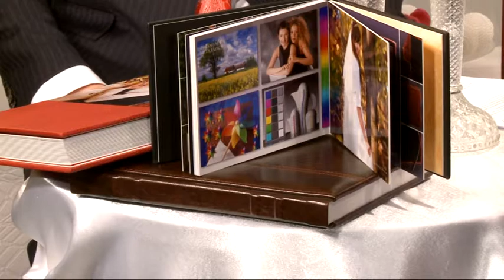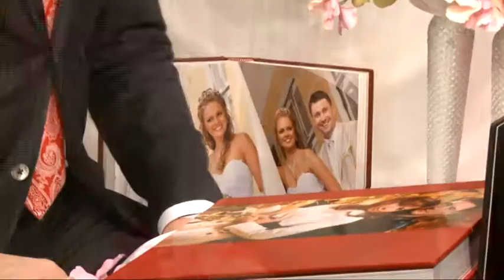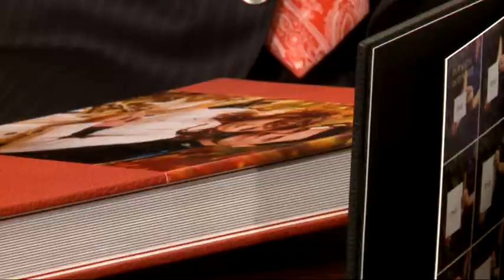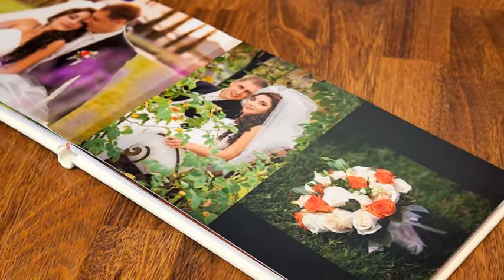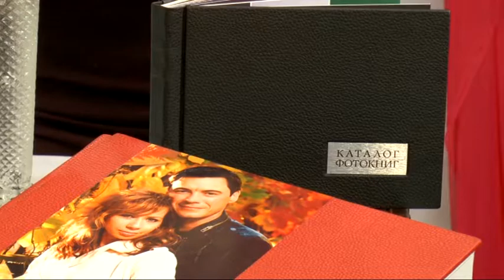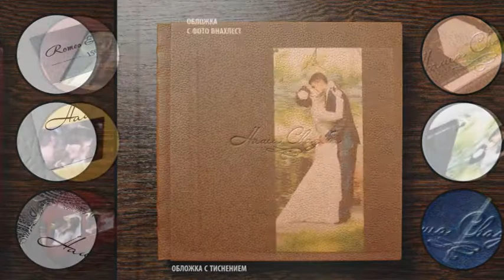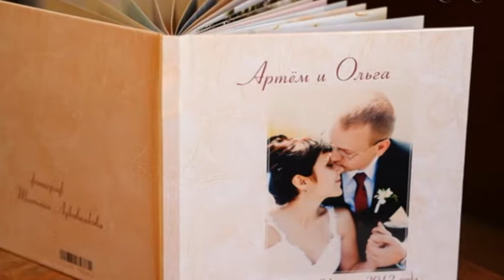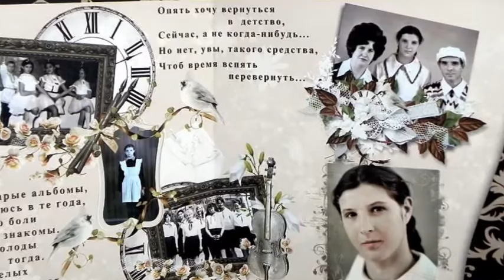"Идеальная свадьба" - программа Вадима Анцупова. 4 выпуск.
Что такое свадебная книга и что надо знать, при заказе свадебной фотокниги в программе " Идеальная свадьба". Ведущий Вадим Анцупов.